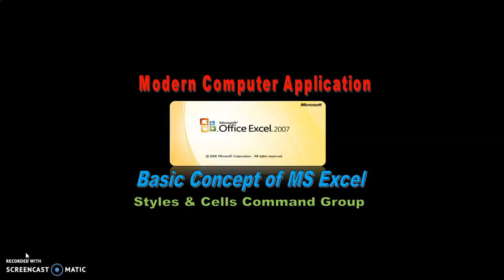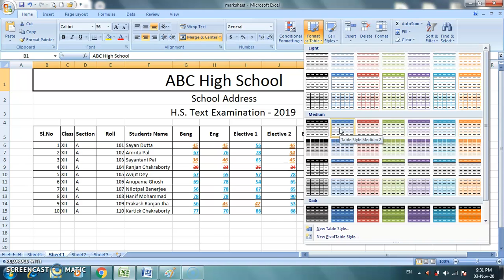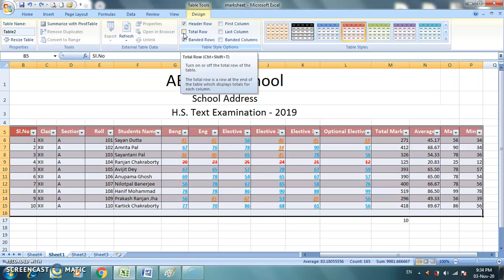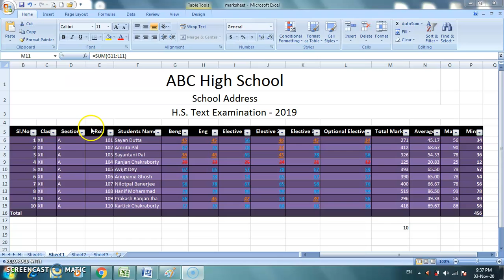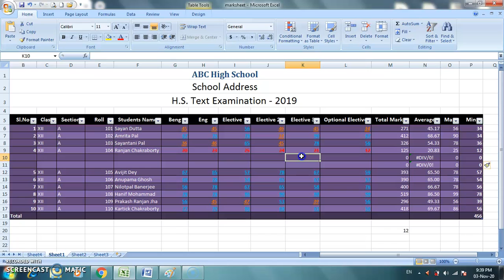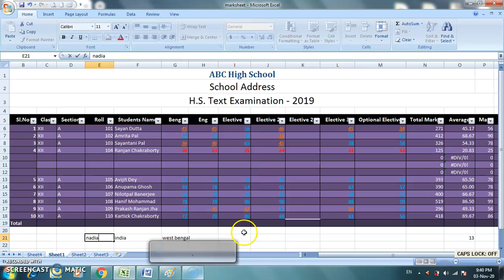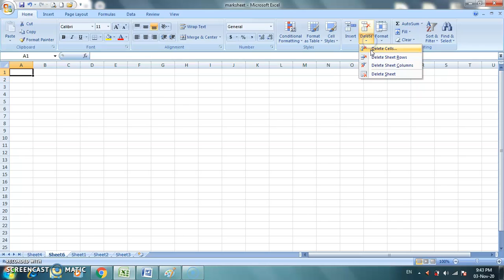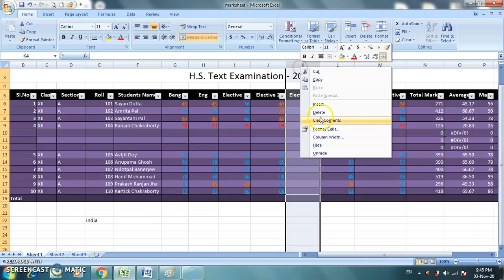COMA | Chapter 4 | Basic Concept of MS Excel | Part 6 | Styles & Cells Command Group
Styles & Cells Command Group.
how to convert excel data to table.
How to insert rows and columns in a sheet.